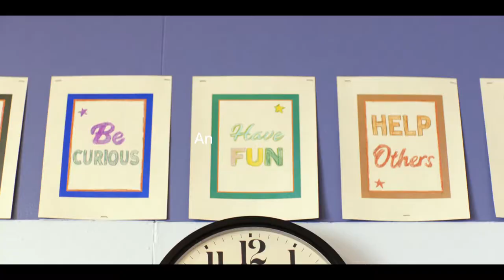MR. CORMAN Official Trailer [HD] Joseph Gordon-Levitt, Arturo Castro, Jordan Galindo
With better luck, choices, or posture, Josh Corman could’ve been a rock star. Now he teaches fifth grade, and struggles to find happiness and meaning in a world that sometimes feels short on both. Watch Mr. Corman, premiering August 6th on Apple TV+

Cast: Joseph Gordon-Levitt, Arturo Castro, Jordan Galindo